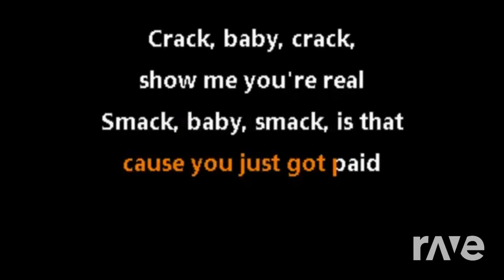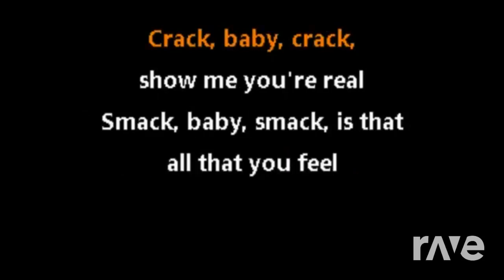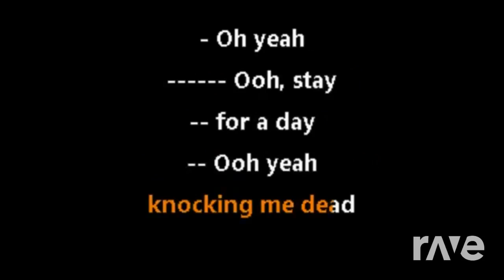Rebel Rebel + Cracked Actor